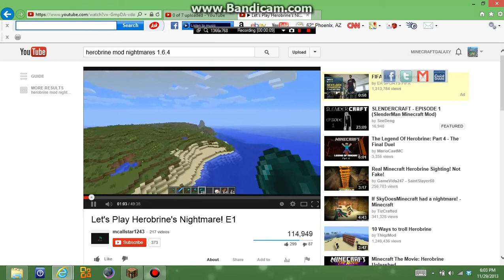Herobrine Let's Play Episode 11